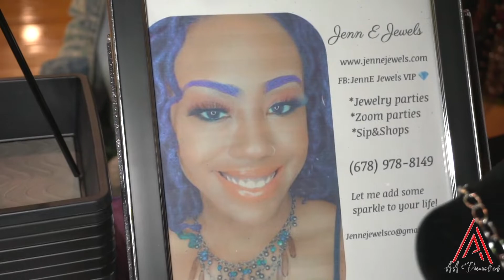Ashlee 1st Performance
book us today to kapture the moment and make it history. Book us today (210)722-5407 We offer payment plans through affirm, klarna, and afterpay. Get your project done today and pay later.